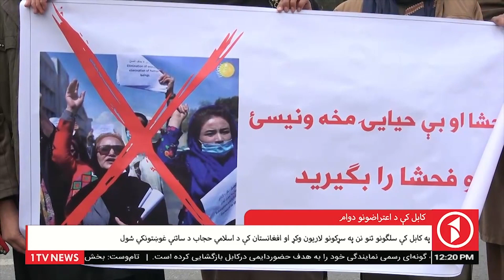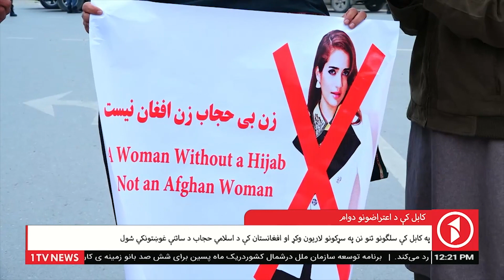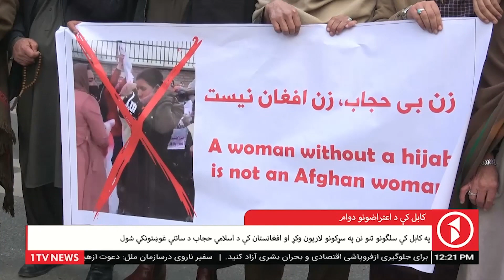1TV News | کابل کې د اعتراضونو دوام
1TV News |

1TV is the leading general entertainment TV Channel in Afghanistan.  1TV shows are made locally or acquired globally and are all dubbed in Dari language